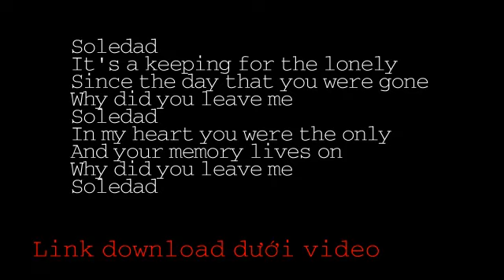Share Timeline: Soledad - WestLife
Song: Soledad
Singer: WestLife

If only you could see the tears in the world you left behind
If only you could heal my heart just one more time
Even when I close my eyes
There's an image of your face
And once again I come I'll realise
You're a loss I can't replace

Soledad
It' s a keeping for the lonely
Since the day that you were gone
Why did you leave me
Soledad
In my heart you were the only
And your memory lives on
Soledad

Walking down the streets of Nothingville
Where our love was young and free
I can't believe just what an empty place
It has come to be
I would give my life away
If it could only be the same
Cause I conceal the voice inside of me
That is calling out your name

Soledad
Soledad
Soledad

Time will never change the things you told me
After all we're meant to be love will bring us back to you and me
If only you could see

Soledad
Soledad
Soledad

Timeline Karaoke Effect Aegisub Sub Vietsub Engsub Lyrics Avatar Ava Ava-Sign Sign Effect Image Picture Collection Photoshop Music MVHD Timeline# Effect# Sub# Timeline Karaoke Effect Aegisub Sub Vietsub Engsub Lyrics Avatar Ava Ava-Sign Sign Effect Image Picture Collection Photoshop Music MVHD Timeline# Effect# Sub# AE Effect AE Setup Aegisub After Effect Childrens Albums christmas Cover DVD Digital Juice Digital Juice - Animated ef Font Footages Footages Khác Frames For Photos Free Video BackGround Graphic Designer's Tookit Happy New Year Merry Christmas Photodex Photoshop Project AE Khac Project AE Khác Project After Effect Project Proshow Project Proshow Love Proshow Proshow Baby Proshow Wedding PSD Album PSD Sources Ready2go Setup Proshow Stock Image Style Proshow Style Proshow Love Style Tofleg Textures and Patterns Th? Thu?t Toxic Templates Toxic Themes Toxic Type Transition Proshow Transition Proshow DinhQuan Tutorial Proshow Tutorial Sub - Aegisub Wedding Album Wedding-Love-Romantic